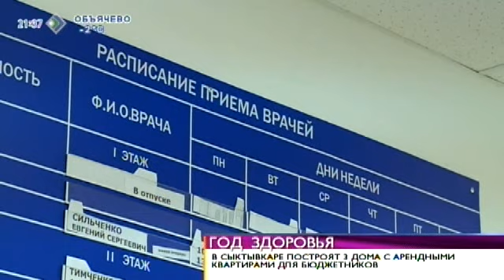Время новостей. Более миллиарда потратят на возведение объектов здравоохранения. 10 апреля 2014